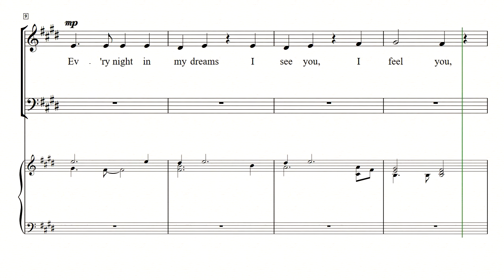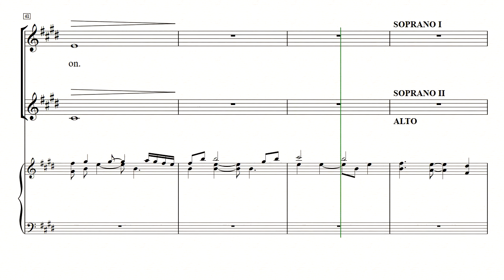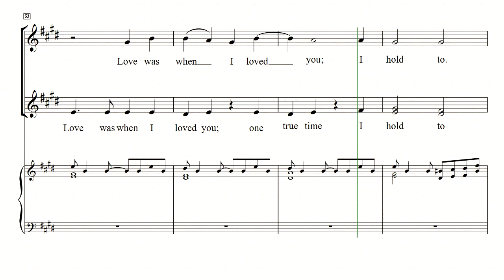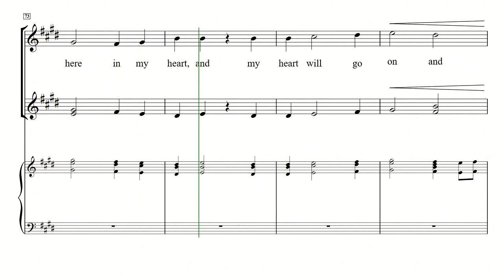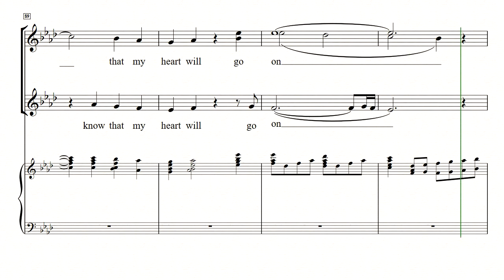[중앙아트] 주제별합창곡집1 사랑(SSA) 04. My Heart Will Go on - 알토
주제별합창곡집1 - 사랑(SSA)
04. My Heart Will Go on
황광선 편곡

주제별 합창곡집 시리즈 1은 Love of My Life & I Honestly Love You, 매일 그대와, Can't Help Falling In Love, My Heart Will Go on이 수록되어 있으며, 다양하게 담겨진 레퍼토리를 통해 색다른 연주, 최고의 효과를 느낄 수 있게 편곡되었습니다.